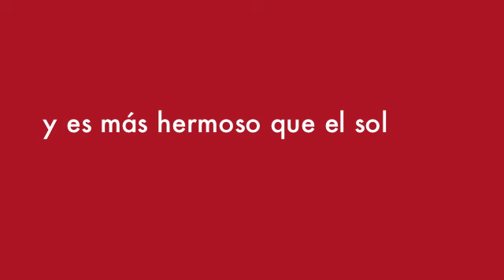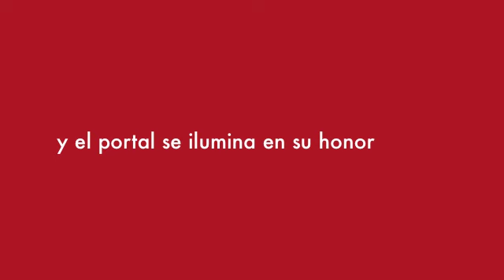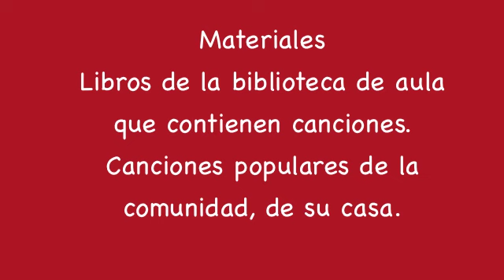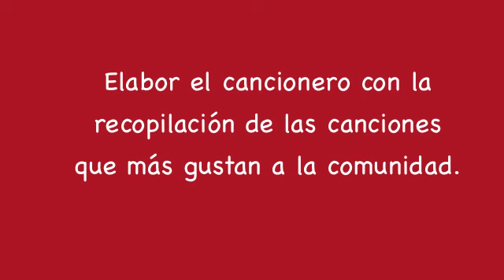Noche de Paz (¡Ah que la canción!)